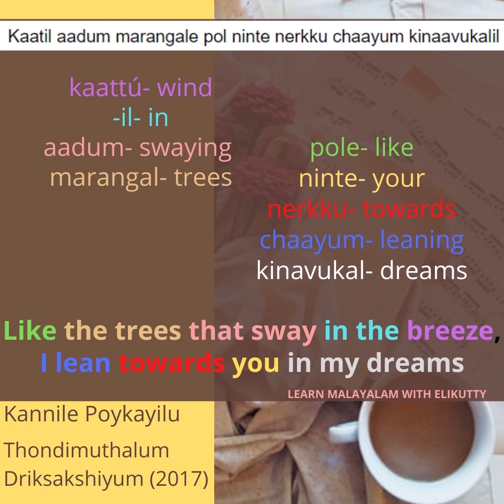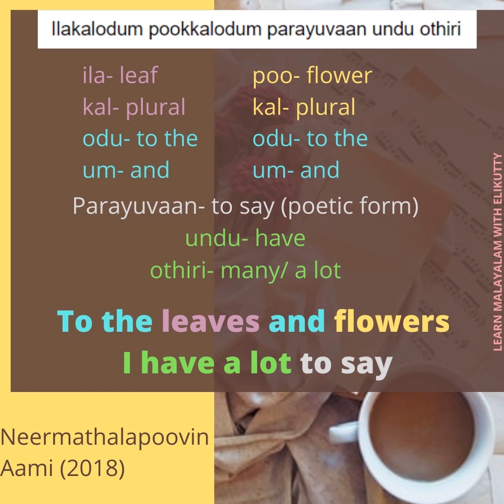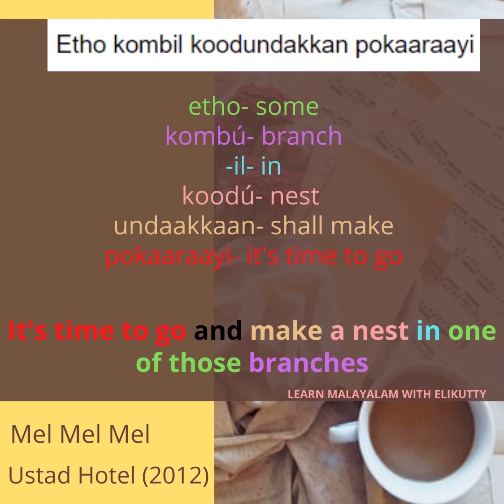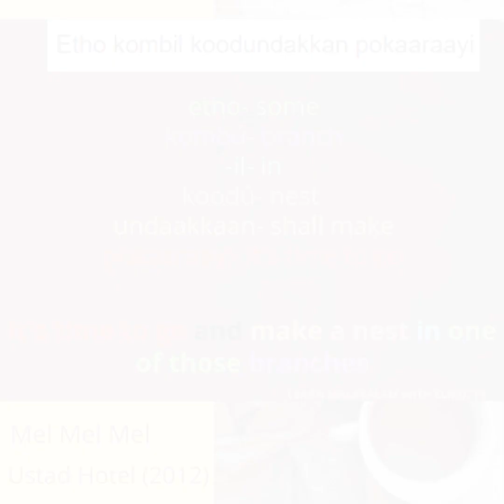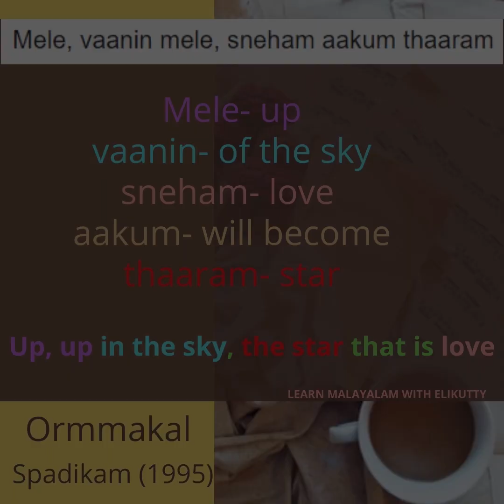Learn Malayalam through Lyrics Pt 2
Here we have the second half of our very talented singers as we learn more through popular songs.

Malavika Santhosh- Kannile Poika- Thondimuthalum Driksakshiyum 2017
Arya Panicker- Neermathalapoovin, Aami 2018
@arunajaism - Mel Mel Mel, Ustad Hotel 2012
@vipinlalmusic - Ormakkal, Spadikam 1995